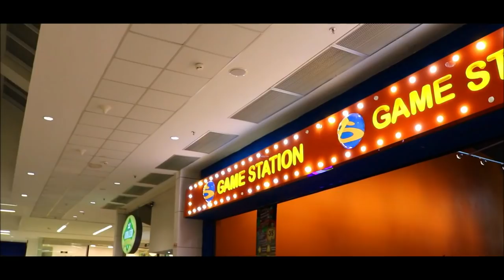PROVA DO LIDER ! - BIG BROTHER YOUTUBER 2019 - IMITAMOS O BIG BROTHER BRASIL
Uma série humorada inspirada no BIG BROTHER BRASIL da Rede Globo, realizamos a prova do líder dentro do Shopping Guararapes mais especificamente dentro da GAME STATION, em um jogo TOP! Fizemos a disputa dos participantes com o basquete, e foi muito divertido. CONFERE AI!